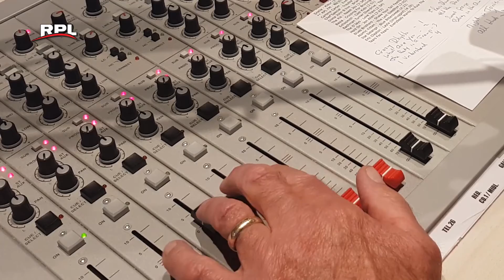35 jaar Hitshadow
Het radioprogramma Hitshadow van RPL Woerden bestaat 35 jaar, en dat moet gevierd worden.